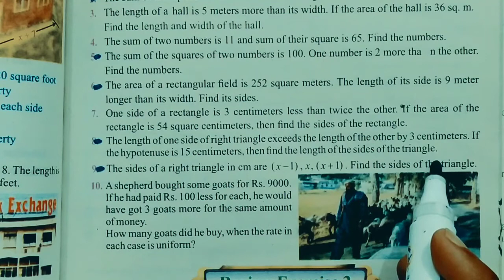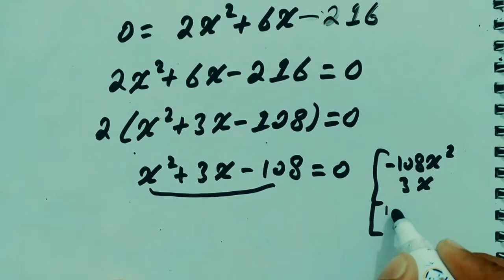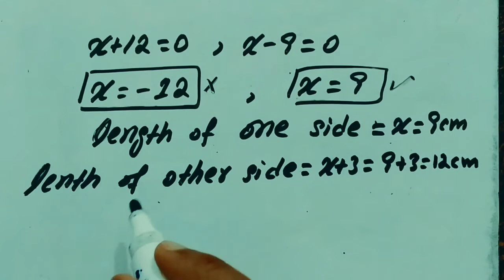The length of one side of right triangle exceeds the length of the other by 3 centimeters. If the...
In this video we will solve the following question:
The length of one side of right triangle exceeds the length of the other by 3 centimeters. If the hypotenuse is 15 centimeters, then find the length of the sides of the triangle.